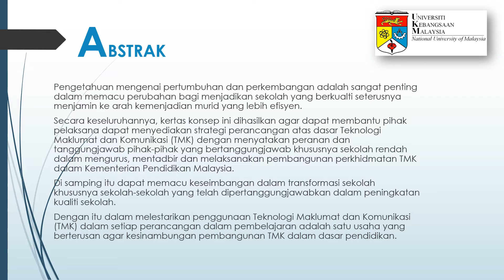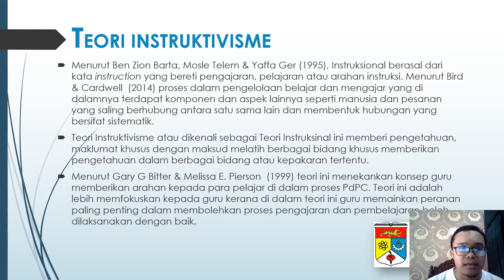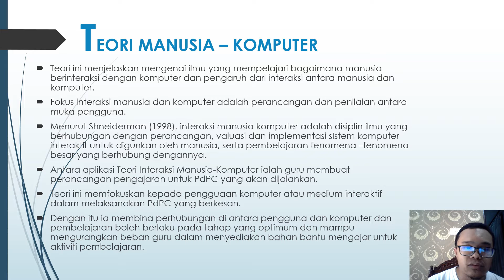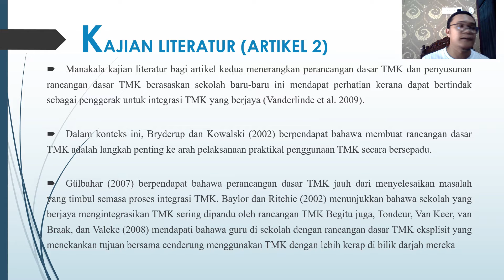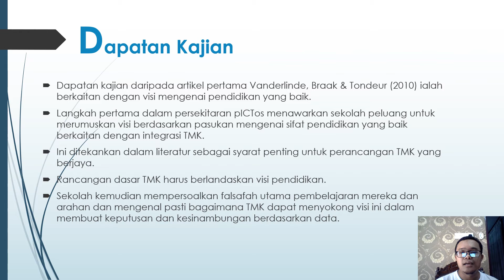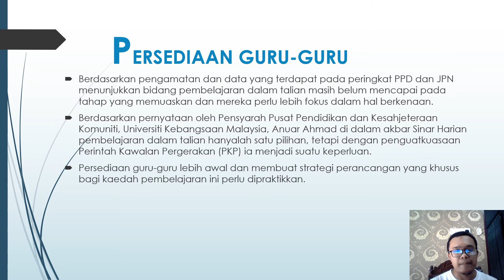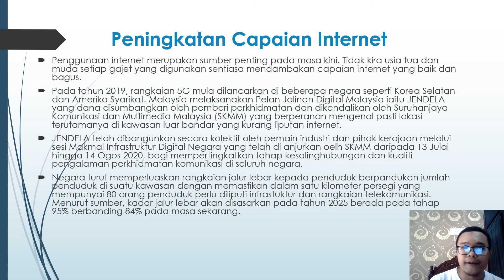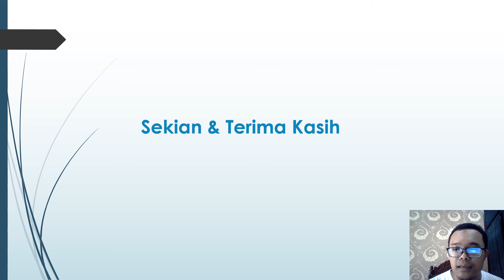Perancangan pembelajaran secara maya dalam pengingtegrasian dasar TMK di sekolah rendah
Pengetahuan mengenai pertumbuhan dan perkembangan adalah sangat penting dalam memacu perubahan bagi menjadikan sekolah yang berkualti seterusnya menjamin ke arah kemenjadian murid yang lebih efisyen.
Secara keseluruhannya, kertas konsep ini dihasilkan agar dapat membantu pihak pelaksana dapat menyediakan strategi perancangan atas dasar Teknologi Maklumat dan Komunikasi (TMK) dengan menyatakan peranan dan tanggungjawab pihak-pihak yang bertanggungjawab khususnya sekolah rendah dalam mengurus, mentadbir dan melaksanakan pembangunan perkhidmatan TMK dalam Kementerian Pendidikan Malaysia.
Di samping itu dapat memacu keseimbangan dalam transformasi sekolah khususnya sekolah-sekolah yang telah dipertanggungjawabkan dalam peningkatan kualiti sekolah.
Dengan itu dalam melestarikan penggunaan Teknologi Maklumat dan Komunikasi (TMK) dalam setiap perancangan dalam pembelajaran adalah satu usaha yang berterusan agar kesinambungan pembangunan TMK dalam dasar pendidikan.